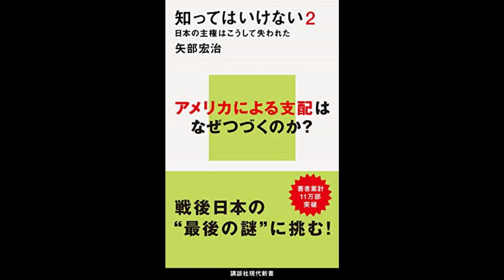【紹介】知ってはいけない2 日本の主権はこうして失われた 講談社現代新書 （矢部 宏治）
今回紹介するのは、　知ってはいけない2 日本の主権はこうして失われた　という本です。

驚くことの連続で、知ることの大事さを実感。

友人に勧められ『日本はなぜ、「基地」と「原発」を止められないのか』を読んで以来、矢部宏治さんの大ファンになりました。その後、新しい本が出版されるたびに必ず読ませていただいています。

最初は、私に理解できるのか不安だったのですが、読んでいくうちに引き込まれてしまい、次から次に明らかになる驚愕の事実に打ちのめされてしまいました。

それと、著者のお人柄なのか、優しく分かりやすい文章なので、私にもスイスイ理解できました。
ぼうごさんの漫画も面白いです。ことの本質をズバッととらえていて、何度も笑ってしまいました。

書かれている内容は、とても深く重い問題。でも、それは全部、私達の問題なので、シッカリと知ることは大事だと思います。
子ども達や孫のことが大事ならば、いつまでも権力者の嘘に騙されていてはいけない。
本当のことを知って、私達にできることはないか考えるきっかけに。
この本は、そういう本です。